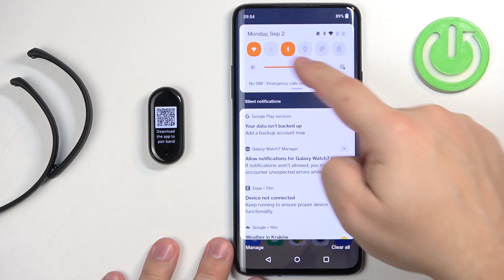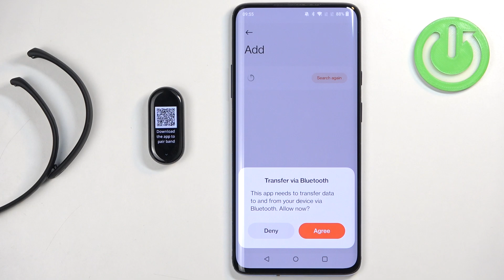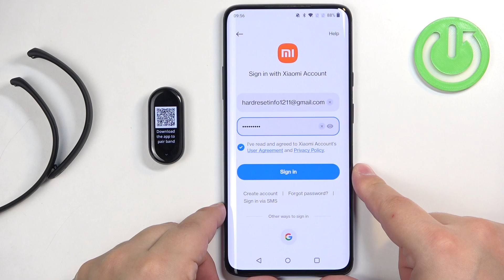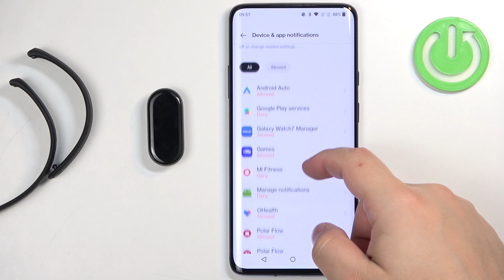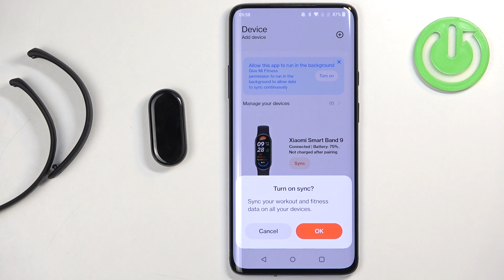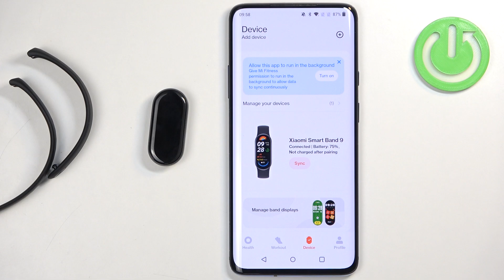How to Pair Xiaomi Smart Band 9 with an Android Phone | Step-by-Step Setup Guide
In this video, we’ll walk you through the process of pairing your Xiaomi Smart Band 9 with an Android phone. Pairing your smart band with the app enables you to track fitness metrics, receive notifications, and fully utilize all the features of your device. Follow our step-by-step setup guide to quickly and easily connect your Xiaomi Smart Band 9 to your Android device.

How do I pair my Xiaomi Smart Band 9 with an Android phone?
What are the steps to connect Xiaomi Smart Band 9 to my Android device?
How can I set up my Xiaomi Smart Band 9 with the app for optimal use?